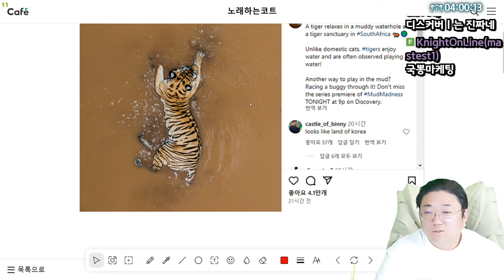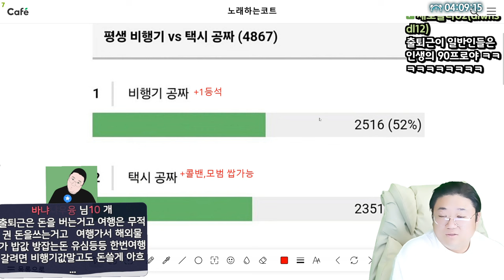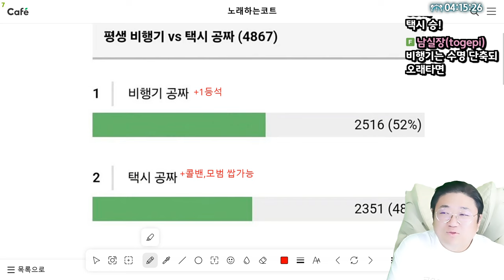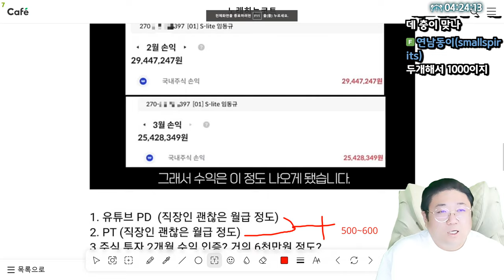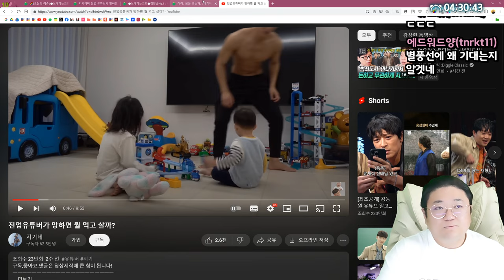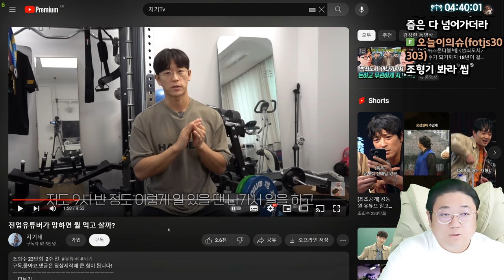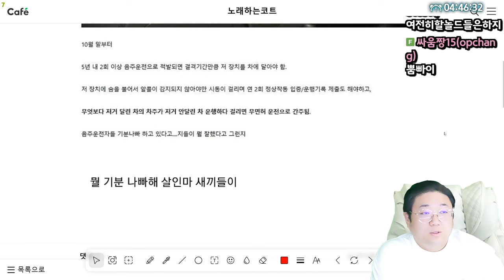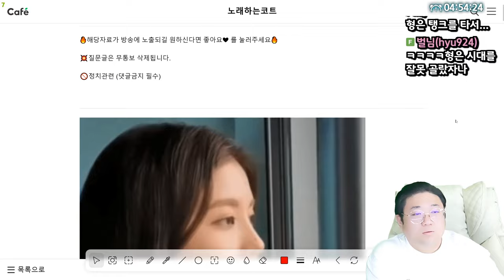평생 비행기 공짜 vs 평생 택시 공짜 (24.04.11-5)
0:00 디스커버리가 올린 한반도 호랑이
1:03 [썸네일] 평생공짜 비행기 VS 택시
18:17 배달 온 김치찌개 고기에 열받은 남자
19:55 호감을 1도 숨기지 않는 직진녀
22:05 동탄 홈플러스 미시룩
22:36 인도 여행의 현실
23:15 지기티비 전업 유튜버가 망하면 뭘 먹고 살까?
42:42 올해 10월부터 음주운전자들 차량에 들어갈 장치
47:51 역대급 고인 추모 레전드 김창열
54:09 티셔츠로 3억 벌었다는 맨스티어

[음원출처]